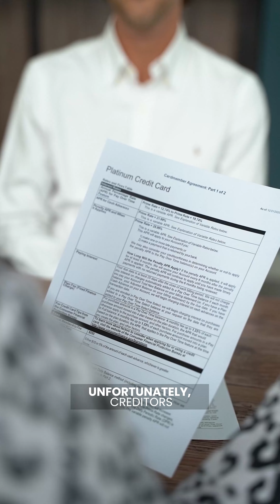Ever thought "I'm rich in SG" guess what, your'e not.